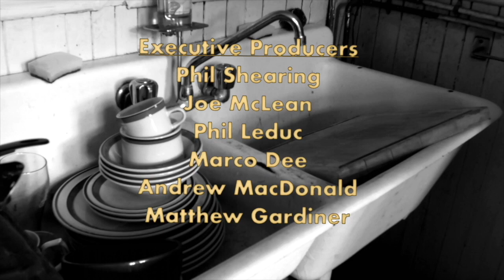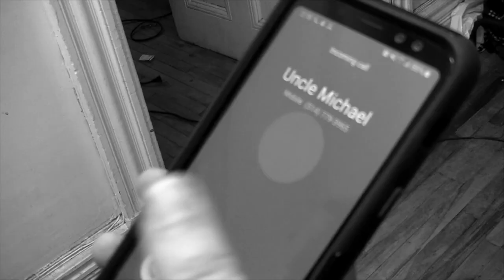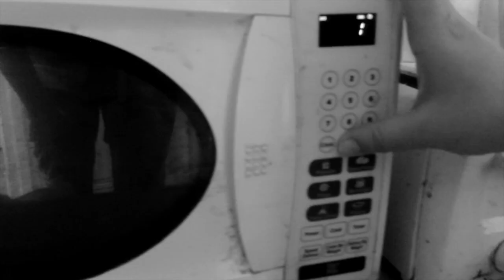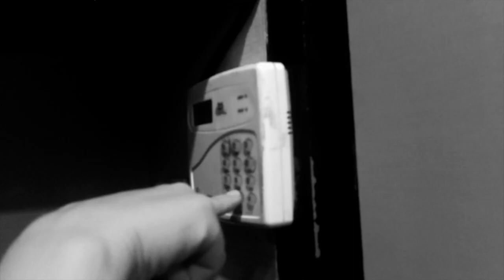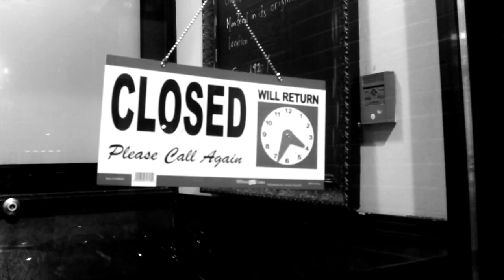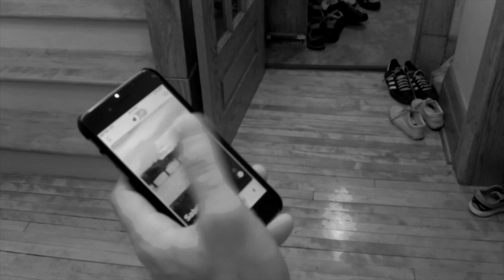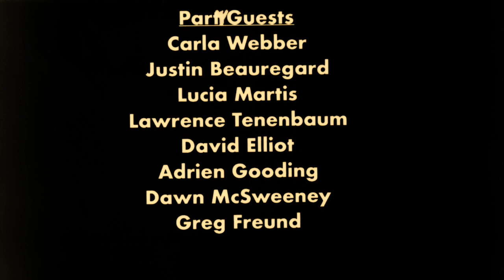The Caretaker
Everyone has a breaking point.
A woman desperately tries to take care of her mother while living a life unfulfilled as a waitress in her uncle's restaurant.